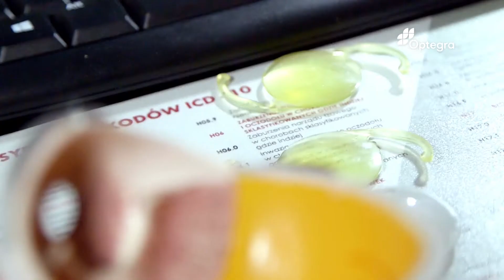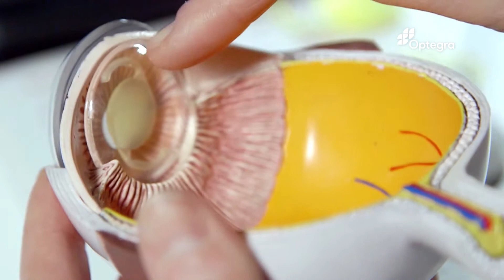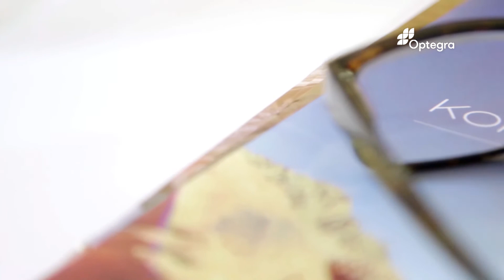Czy laserowa korekcja wzroku boli? Fakty i mity! | Optegra - Centrum Okulistyczne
Czy laser może wypalić oko? Czy po laserowej korekcji wzroku mogę mieć problemy z porodem? Czy zabieg jest bolesny? Wokół laserowej korekcji wzroku powstało wiele mitów. Lek. med. Barbara Czarnota- Nowakowska obala najpopularniejsze z nich. Zapraszamy do oglądania.